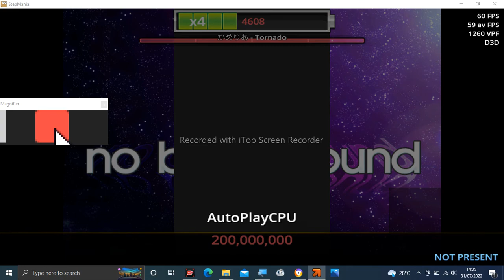Stepmania Audio - Tornado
copyright

Tittle: Tornado
Artist: Camellia
Label: HARDCORE TANO*C